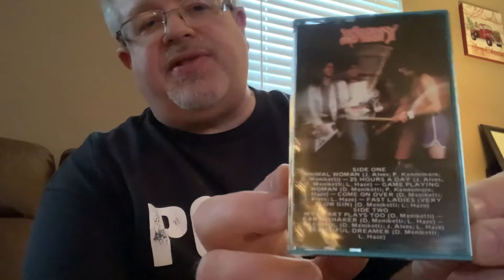Contest Entry 2.0: Cloudy Milder’s 1000 Subs Contest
Here is my contest entry 2.0 (because i forgot stuff from the first)  But hey, who doesn’t love bonus material, right?  Oh... apologies to Scott Waters for failing to include him in my shout out list of VC legends!  And to any others I may have brainlessly excluded!   You all rock!!!